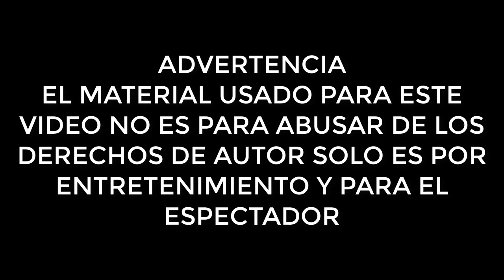Guaton Party Regresa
Ojo el personaje de "Guaton party" no es mío en total le pertenece al quien aparece en los créditos.

Todo lo que se muestra, se usa o se dice en este directo/video solo es con el fin de entretener nada más que eso, pero hay excepciones. Todo lo que se muestra en este video/directo tanto imágenes, videos, sonidos/audios, etc. Son pertenecientes a sus respectivos dueños y no se pretende ofender o hacer mal uso de ello. Se recomienda discreción del espectador.
Everything that is shown, it's used or said in this stream or video is for the purpose of entertaining nothing more than that, but there are exceptions.